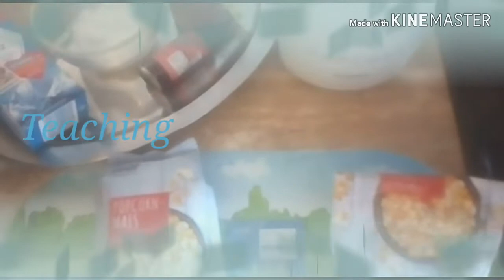Popcorn#Honey#vanilla#salt How to make a perfect Popcorn at home.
Hello family and friends am sharing with you today on how you can make your own sweet,flavour and super tasteful Popcorn with a different method.Enjoy watching.

Ingredients

Popcorn seed
Pink edible colour
Vanill
Honey
Salt